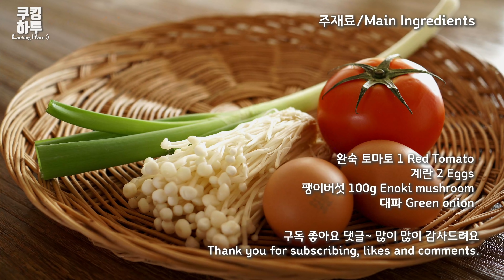살찔 걱정 없는 면요리?!! NO 밀가루!! 토마토계란면! 상큼한 국물.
NO 밀가루!! 살찔 걱정 NO!! 건강하고 맛있는 토마토 계란면입니다. 국물의 풍미가 끝내줍니다.

재료 :
1. 토마토 1개
2. 계란 2개
3. 팽이버섯
4. 대파

토마토 소스나 고춧가루를 조금 첨가하셔서 국물을 진하게 해서 라면이나 우동을 넣어 드셔도 맛있습니다. 제 '계란 토마토 우동' 영상을 참고해 주세요.